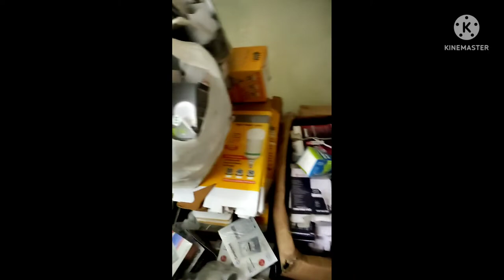LED light wholesale / retail LED light raw material wholesale sanghati 15w12w18wLED light wholesale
Company number 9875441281.  Company name- Turnstone Global unit a sanghati.      Om Tower, Suit - F 1, 36C, B.T.Road, Baranagar,  Kolkata- 700002,  (Infront Of Rabindrabharati University), Between Chiriyamore To Sinthi More. Bus Rout Howrah - Baracpore, 78, 78/1, 234, 214,  from Esplanade, 230 from Sealdah, S9A from Ballygaunge, 222 from Behala. (Bus Stop Rabindrabharati University).
72 Girish Park North kolkata.700006. West Bengal. ]  [15/07, 11:35 am] SANGHATI  LED : 12w ac dc bulb round driver 4hour Backup
Rs190
7w  Alfa Rs20
9watt Alfa Rs24
12watt alfa Rs30
15watt Alfa Rs35
18watt Alfa Rs40
20watt Alfa Rs45
30watt Alfa Rs60
40watt Alfa Rs70
50watt Alfa Rs75
35watt Alfa Dhoom Rs95/
45watt Alfa Dhoom Rs115/
30w-Alfa Round -Rs70
40w-Alfa Round-Rs80
50w-Alfa Round-Rs90
60w-Alfa Round-Rs100
15watt alfa Ac Dc led bulb Rs135
9watt alfa led bulb Rs42
12watt alfa led bulb Rs65
15watt alfa led bulb Rs75
18watt alfa led bulb Rs95
20watt alfa led bulb Rs100
30watt alfa led bulb Rs210
40watt alfa led bulb Rs250
50watt alfa led bulb Rs270
60w-Alfa Led Bulb-Rs290
9watt Housing Rs12.../Rs1print extra
12/15watt Housing Rs25
18/20watt Housing Rs50
25watt Housing  Rs50

9watt Driver led bulb Rs54
9watt Driver led bulb warm white Rs56
12watt Driver led bulb Rs90
15watt Driver led bulb Rs96
20watt Driver led bulb Rs140
30watt Driver led bulb Rs260
40watt Driver led bulb Rs295
50watt Driver led bulb Rs350

9watt mc pcb Rs9
9w mc pcb Rs10
12watt mc pcb Rs22
15watt mc pcb Rs25
18watt mc pcb Rs35
24watt mc pcb Rs44
25watt mc pcb Rs45
30watt mc pcbRs70
40watt mc pcb Rs85
50watt mc pcb Rs95
7in 1. Alfa dob colour Rs38
3in 1. Alfa dob colour Rs35

12watt Alfa dob ac dc Rs50
2600mah Bettry Auto cut Rs50
9watt driver Rs25
12/15watt driver Rs40
20 23 25watt  Driver Rs60
Mov..Rs1.50
fuse..Rs1
Solder wire 250g. Rs270
IRON 60WATT. Rs180
CiLcone Tube-Rs180
HI TECH COMPOUND
SANGHATI LED
Puri Driver+pcb.
9w. Rs33
12w. ।. Rs65
15w. Rs68
20w. Rs85
30w. R140
40w. Rs210
50w. Rs230